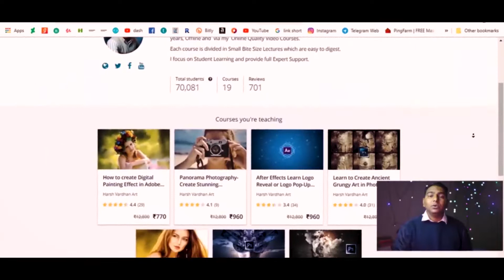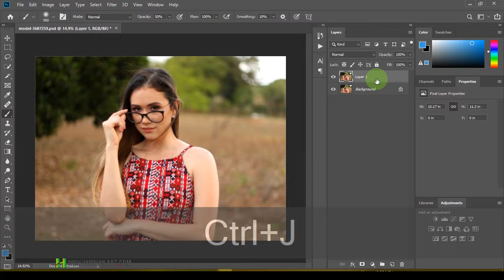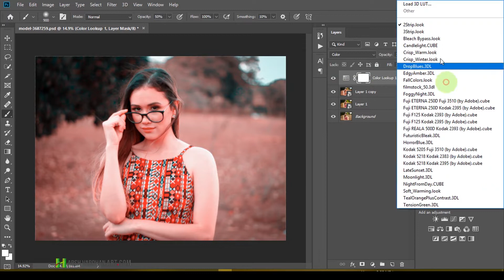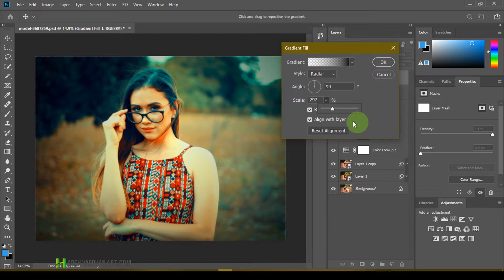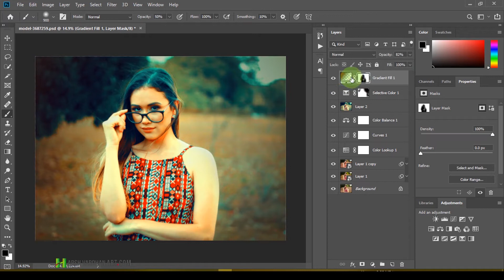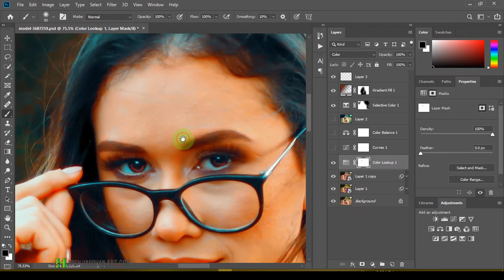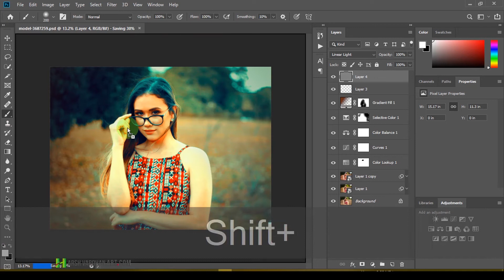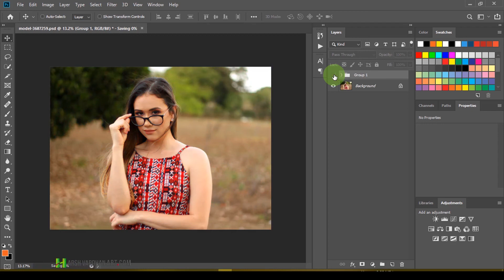Fashion Photo Editing Photoshop CC -Looking at you -Hindi Urdu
Learn how to retouch or Edit Fashion Photos in Adobe Photoshop CC.
You can use this technique to edit your Fashion Photos in a Creative way and get the Creative Portrait result.

This is also the famous Creative Portrait Editing Technique in Photoshop CC.

Become Premium Member to Access all Premium Training Tutorials+ Photoshop Action+Images Overlays+Presets

English channel:- Learn Photoshop Photography-HarshVardhanArt

Image Credit:-

The techniques which you are going to learn from this tutorial are really helpful not only for the photo manipulation purpose but for day to day editing as well.

I hope you will learn something useful from this Photoshop Tutorials in Adobe Photoshop.

My Favrioute Lens

85mm Lens

35mm lens

Nikon AF-S DX Nikkor 35mm f/1.8G Prime Lens for Nikon Digital SLR Camera

Nikon AF-S Nikkor 50mm f/1.8G Prime Lens for Nikon Digital SLR Camera